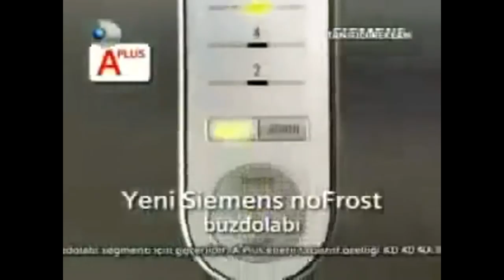Reklamcı Reis TV - Reklam Kuşağı (20 Haziran 2017)